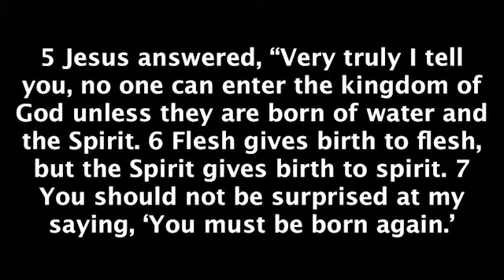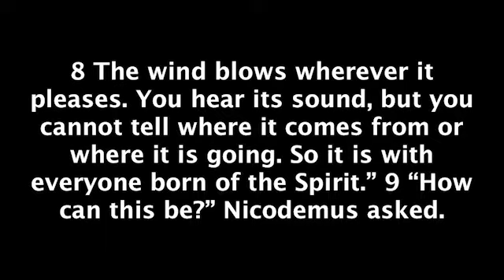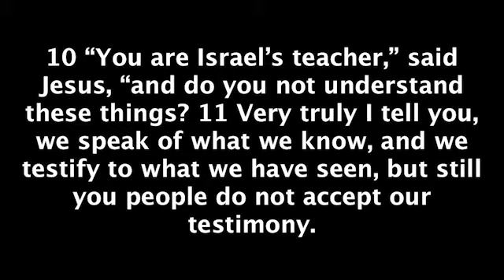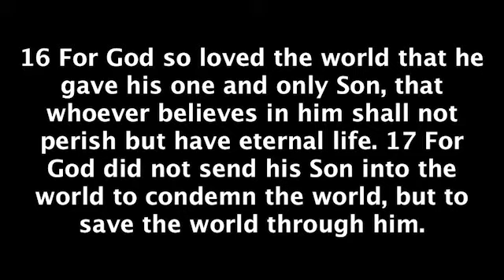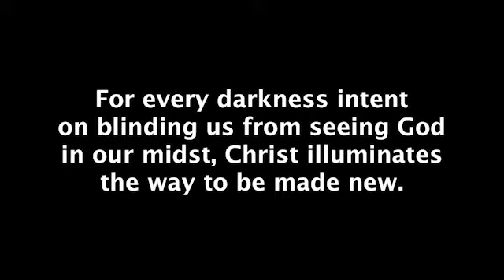March 8, 2020 Sermon: Questions that Keep Us Up at Night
Rev Britta Dukes